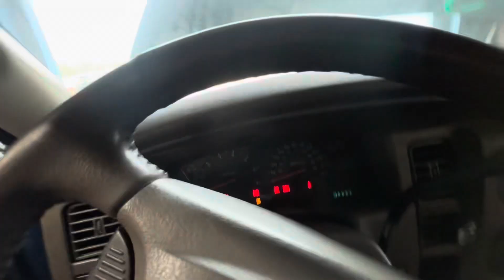0713Q 2003 DURANGO 4.7L Engine Salvage Wrecked Part Out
Thanks for taking a look at our recently dismantled wrecked salvage parts donor. This 2003 DURANGO has recently been parted down and is no longer rebuildable to purchase as a salvage rebuilder.

Link to our eBay Parts for this stock: